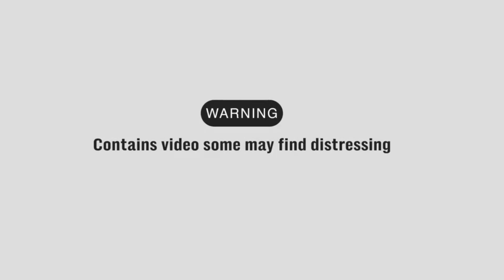Landers Redemption Viewing and Discussion: Schlafly Library 225 North Euclid Ave, St Louis MO, 63108